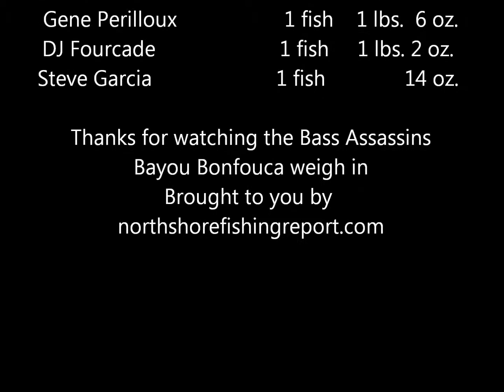Bass Assassins Bayou Bonfouca weigh in